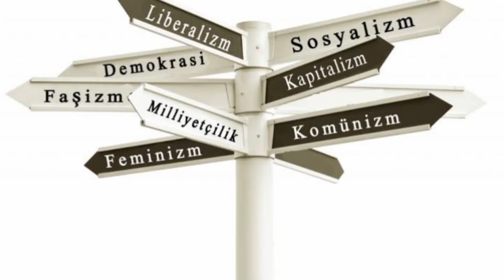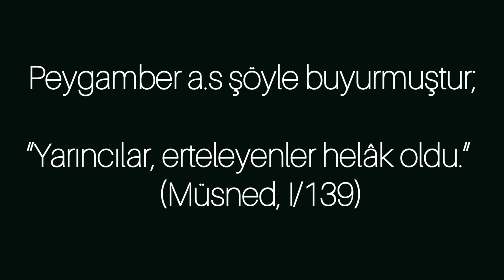BU KELİME BÜTÜN KAFİRLERİ RAHATSIZ EDER! (Kısa Kesit) / Emrah Tanrıverdi